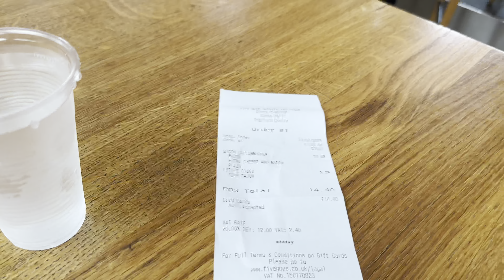NATURAL BODYBUILDING FIGURE PREP WEEK 12+ 13| In person check in | posing lesson| bikini fitting 👙